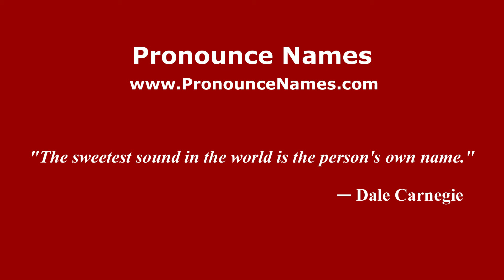How to pronounce Ilketshall St John (English/UK) - PronounceNames.com